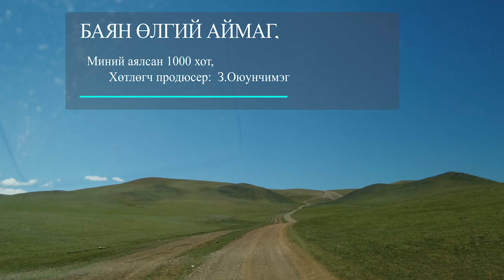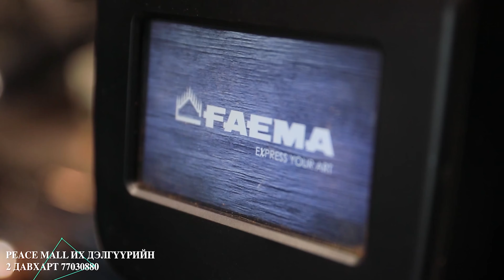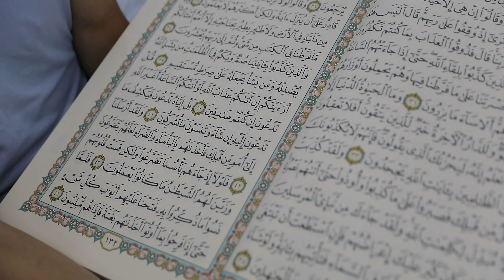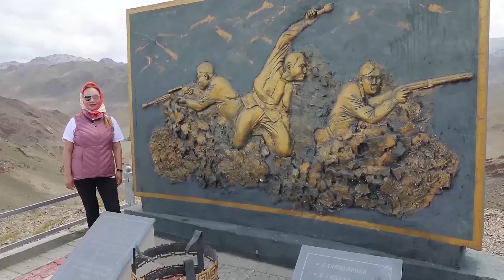Монгол орноор "Миний аялсан 1000 хот" Баян өлгий аймаг